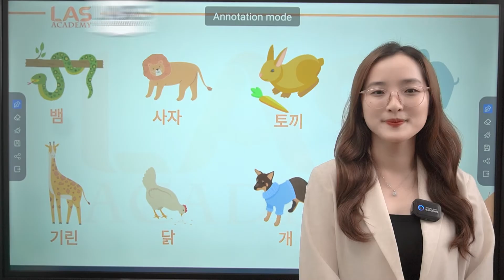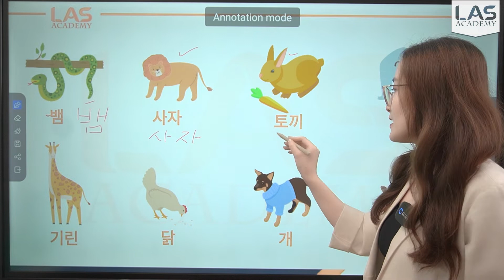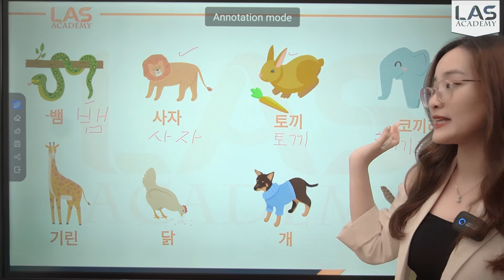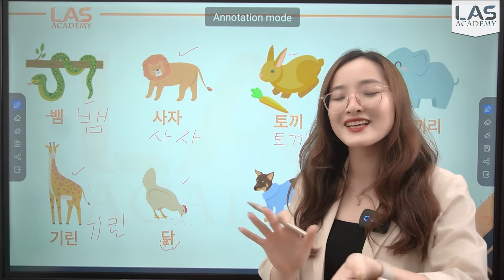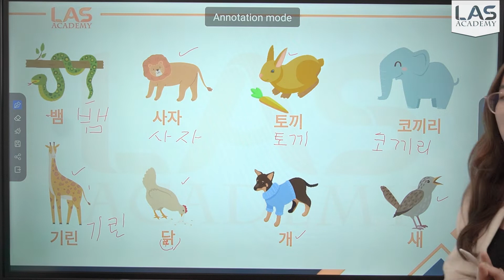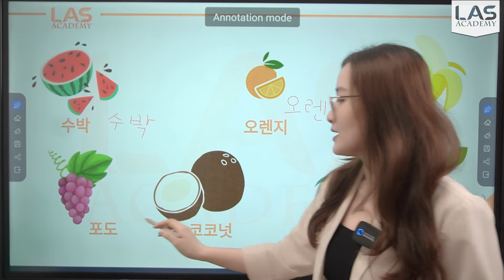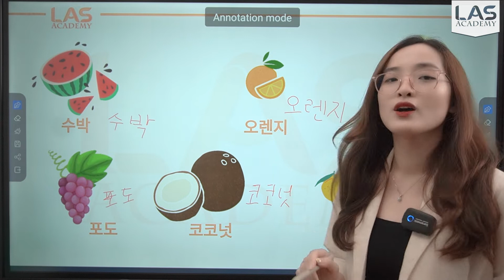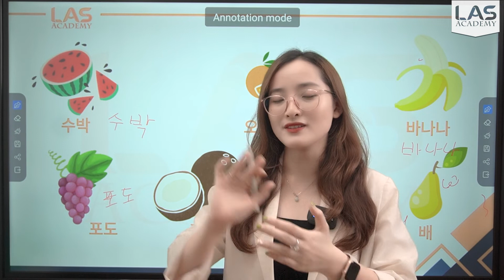CẤU TẠO BẢNG CHỮ CÁI TIẾNG HÀN - BÀI 7 : ĐÁNH VẦN TIẾNG HÀN | HỌC TIẾNG HÀN MIỄN PHÍ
TIẾP TỤC KHÓA HỌC TIẾNG HÀN ONLINE MIỄN PHÍ CỦA LAS ACADEMY, CHUNG TA CÙNG NHAU TẬP ĐÁNH VẦN TIẾNG HÀN NHÉ !
Các chữ cái được kết hợp với nhau thành các khối âm tiết. Ví dụ, Hangeul được viết: 한 (han) = ᄒ (h) + ᅡ (a) + ᄂ (n) và 글 (geul) = ᄀ (g) + ᅳ (eu) + ᄅ (l) Hình dạng của các phụ âm g / k, n, s, m và ng là biểu diễn đồ họa của các cơ quan phát âm được sử dụng để phát âm chúng. Các đồng nhất khác được tạo ra bằng cách thêm các đường phụ vào các hình cơ bản.

Hình dạng của các nguyên âm dựa trên ba yếu tố: người (một đường thẳng đứng), đất (một đường ngang) và trời (một dấu chấm). Trong Hangeul hiện đại, dấu chấm trên trời đã biến đổi thành một đường ngắn. Dấu cách được đặt giữa các từ, có thể được tạo thành từ một hoặc nhiều âm tiết. Âm thanh của một số phụ âm thay đổi tùy thuộc vào việc chúng xuất hiện ở đầu, ở giữa hay ở cuối âm tiết.

Một số học giả Hàn Quốc đã đề xuất một phương pháp thay thế để viết Hangeul liên quan đến việc viết từng chữ cái trong một dòng như trong tiếng Anh, thay vì nhóm chúng thành các khối âm tiết, nhưng nỗ lực của họ đã không được đáp ứng một cách nhiệt tình. Ở Hàn Quốc hanja được sử dụng
LAS Academy - Tiếng HÀN khó, có LAS lo
► Địa chỉ: 168/67 Nguyễn Gia Trí, Phường 25, Quận Bình Thạnh, TPHCM
© Bản quyền thuộc về LAS Academy
© Copyright by LAS Academy ☞ Do not Reup